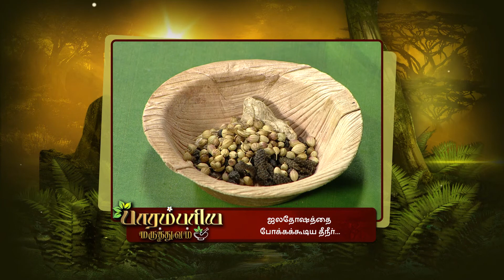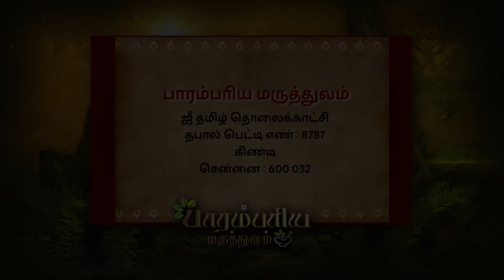Parambariya Maruthuvam - Episode 1796 - December 13, 2018 - Full Episode